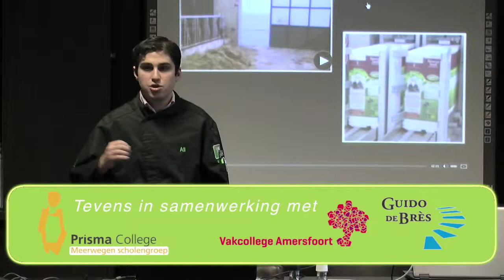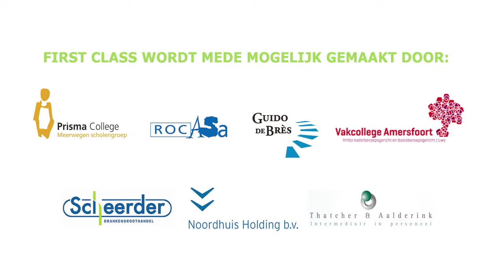First Class Amersfoort Maak kennis met dit bijzondere concept